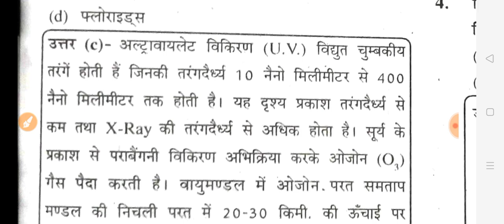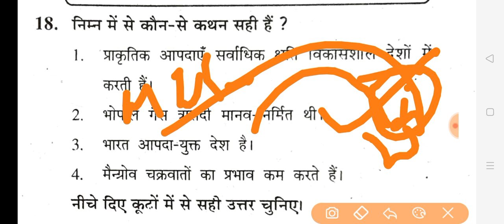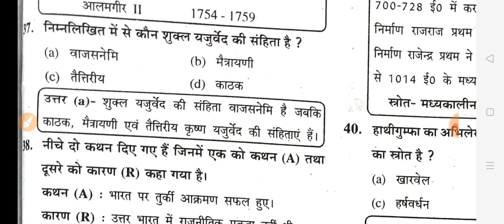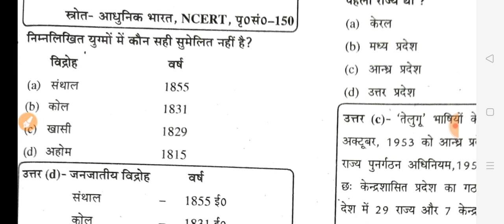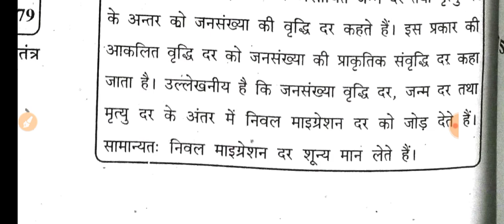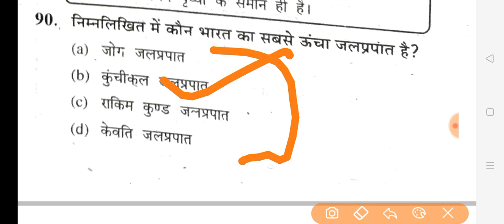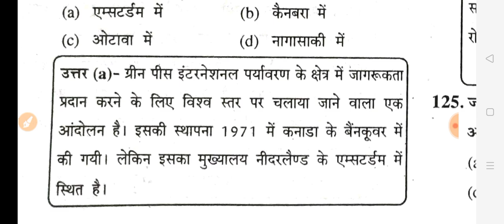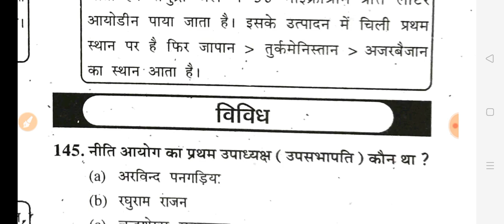UPPCS 2021 प्रारंभिक परीक्षा||हल प्रश्न पत्र(व्याख्या सहित)||solved paper UPPCS 2018